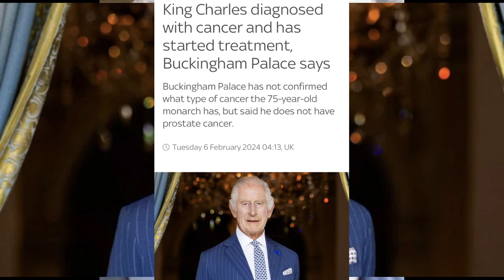Who Is This Guy? Where's The Real King Charles?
king Charles the third was diagnosed with cancer and now he doesn't look how he used to. where's the real King Charles?